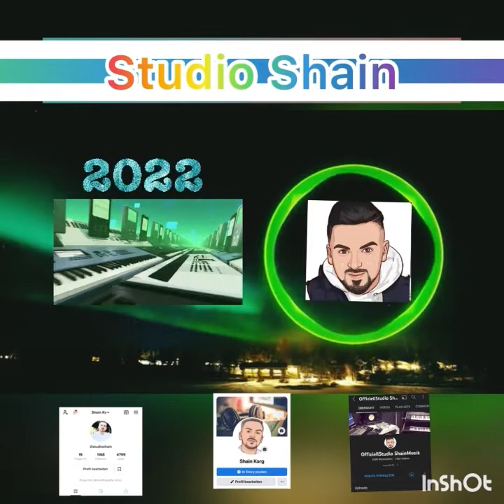Nexhat Rama instrumental 2022